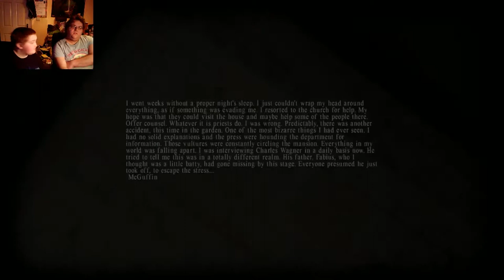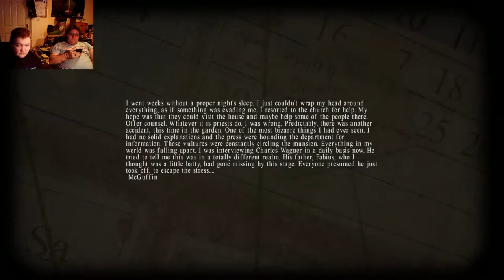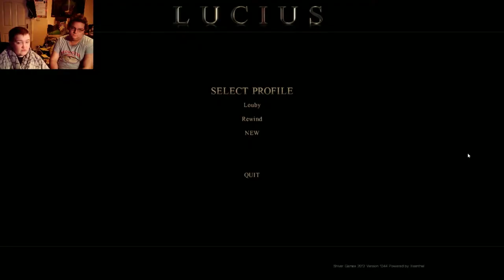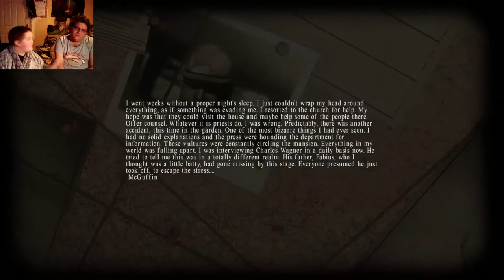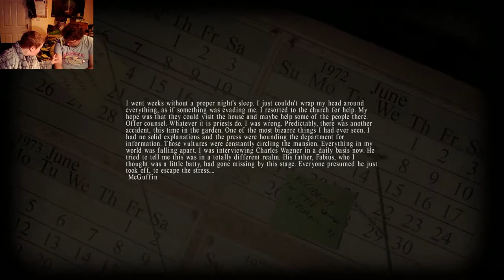Louby & Rewind Play Lucius: Mowing Them Down